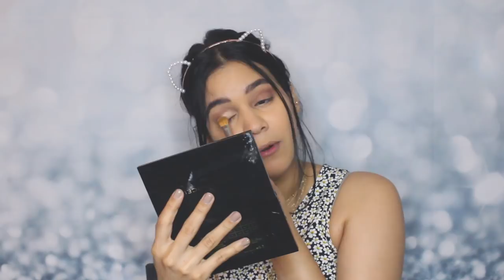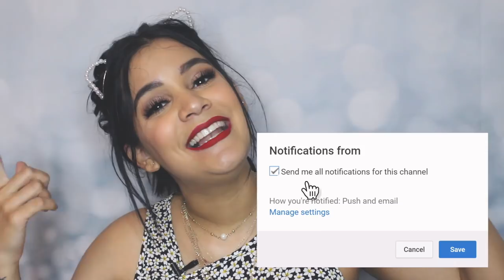HAUL DE MAQUILLAJE LUJOSO 💸💰 | RACHZX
SORTEO

{{EL SORTEO ES INTERNACIONAL🌍 PUEDES PARTICIPAR DESDE CUALQUIER PARTE DEL MUNDO. LOS DOS GANADORES GANADORES SERAN ANUNCIADO SERAN ANUNCIADOS EN 15 DIAS POR HISTORIA DE INSTAGRAM ASI QUE SIGUEME (@RACHZX)